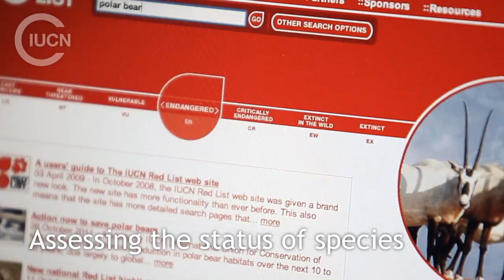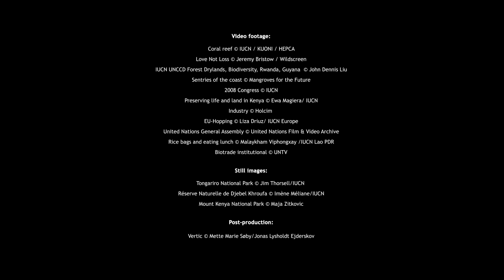What is IUCN? (English)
Discover IUCN (International Union for Conservation of Nature), the world's largest global environmental network. We are working in more than 160 countries, gathering the latest knowledge on biodiversity, running hundreds of conservation projects around the world and being nature's voice on the international stage. Watch this video and find out who we are and how we work for a just world that values and conserves nature.